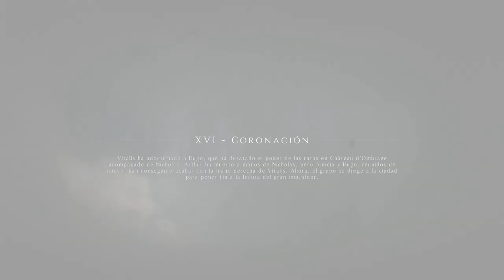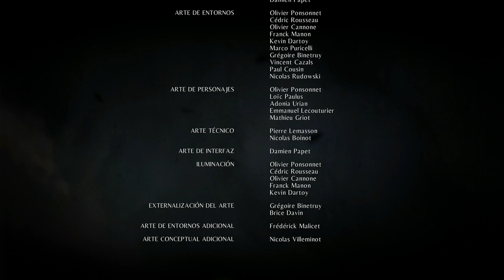A Plague Tale: Innocence (Gameplay Español, Ps4) Capitulo 16 Final Coronacion